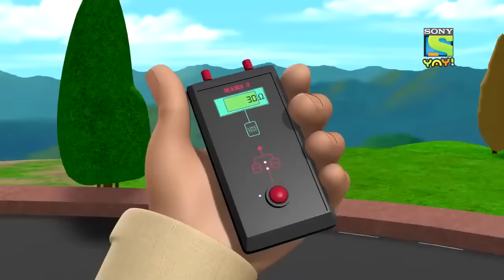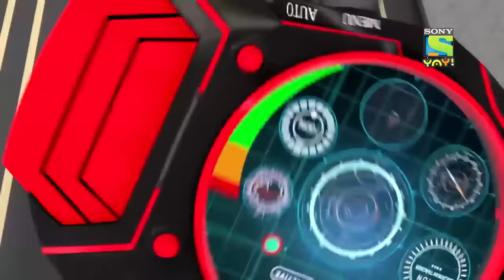सनसिटी में जादुई मंत्र | Kicko & Super Speedo | Stay Home | Stay Safe | Kids’ videos in Hindi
Kicko & Super Speedo Full Episodes - Villain Shrinko has shrunk Kicko and now Suncity will be attacked too. Will Super Speedo help save the city?